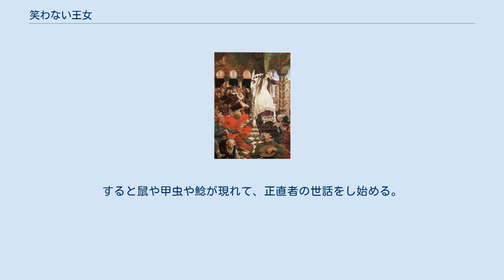笑わない王女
笑わない王女（ヴィクトル・ヴァスネツォフ作） 笑わない王女（わらわないおうじょ、ロシア語: Царевна-Несмеяна）は、ロシアの昔話。
 アレクサンドル・アファナーシェフの編纂した『ロシア民話集』（中村喜和訳、岩波文庫全2巻）に収められている。
 あるところに決して笑わない王女がいた。
王様はそのことを案じて、王女を笑わせたものに王女との結婚をさせるとお触れを出した。
たくさんの人が王女を訪れたが、誰一人として笑わせたものはいなかった。
 街には正直者がいて、親方のもとで一生懸命働いていた。
年の終わりに親方は正直者の前に硬貨の入った袋を置き、必要なだけ取るように言った。
正直者は考えた末、1枚だけ硬貨を貰った。
しかしそれを井戸の中に落としてしまい、もう1年親方のもとで働くことにした。
翌年も正直者は1枚だけ硬貨を貰うが、また井戸の中へ落としてしまう。
3年目も正直者は硬貨を1枚だけ貰った。
再び井戸へ行くと今度は硬貨を落とさず、前の2枚の硬貨も戻ってきた。
正直者が3枚の硬貨を持って歩いていくと、鼠が施しを求めたので硬貨を1枚渡した。
その後も甲虫と鯰に施しを求められたので、正直者は一文無しになってしまう。
 正直者が城の近くまで行くと王女が窓から彼を眺めていた。
正直者は驚いて泥の中に倒れる。
すると鼠や甲虫や鯰が現れて、正直者の世話をし始める。
王女はこれを見て笑いだした。
正直者は城に連れてこられると美しい若者となり、王女と結婚した。